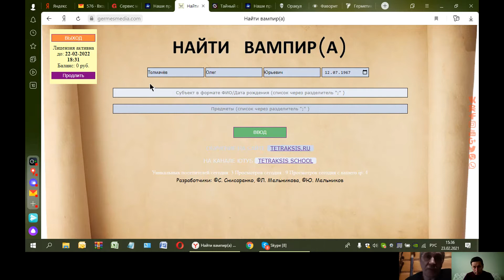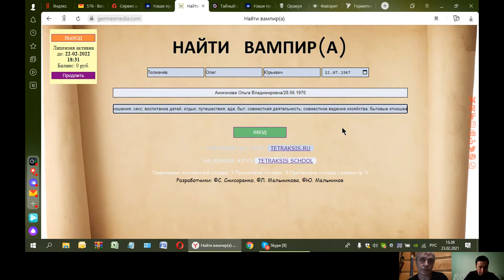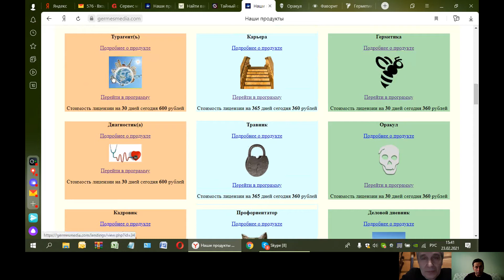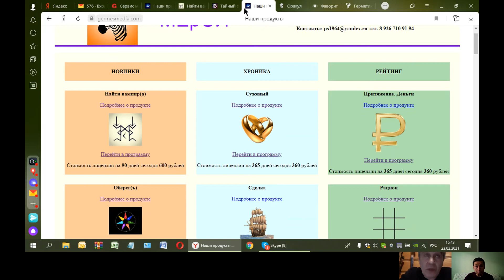Не ошибись в выборе Суженого или Суженой